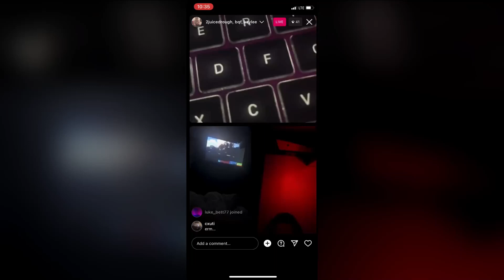Lil Peep - Looking For You (New Snippet)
snippet by 2juicedrough